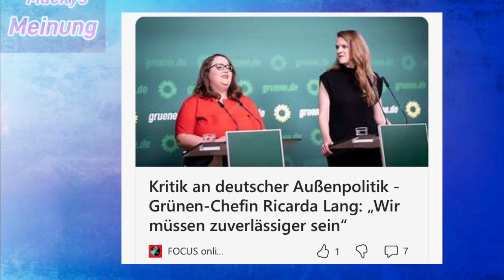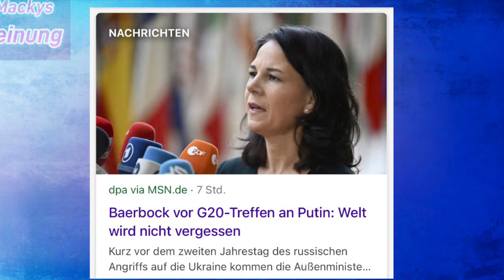Baerbock zeigt ihr wahres Gesicht - Kanzler Scholz verunglimpft - daran zerbricht die Koalition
Es hat geknallt…..
Baerbock dreht auf!!!
Kanzler verarscht…!!!

Danke